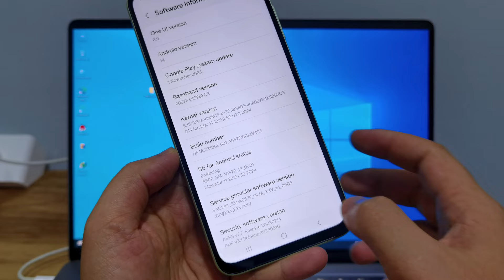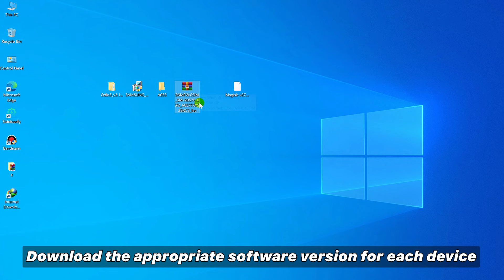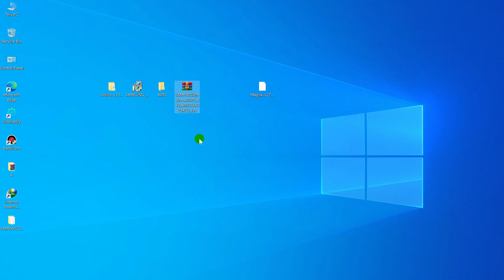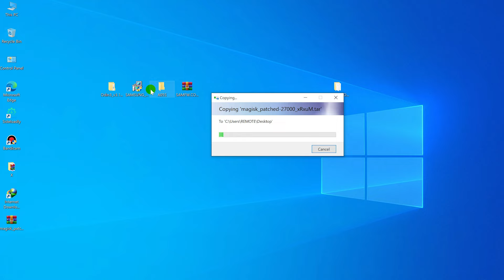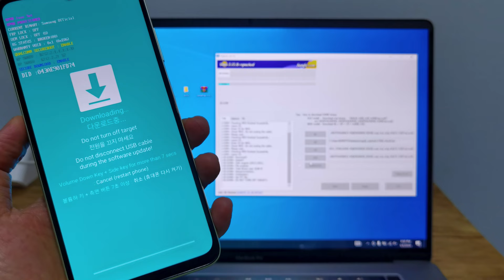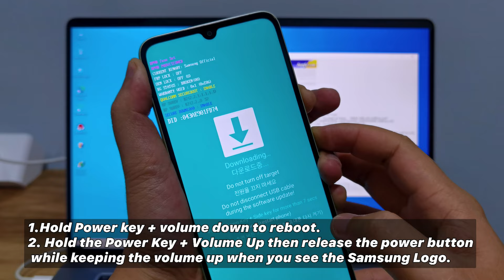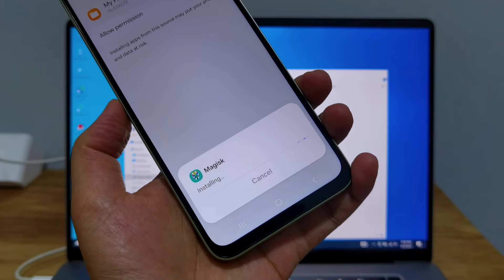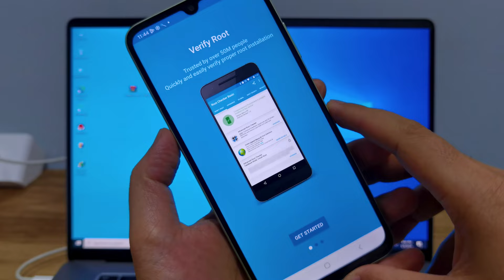How To ROOT (Magisk) Any Samsung Devices Android 14 | 2024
- Hello everyone, in today's video I would like to share with you the video "How To ROOT (Magisk) Any Samsung Devices Android 14 | 2024"